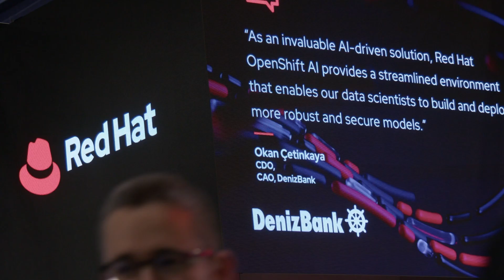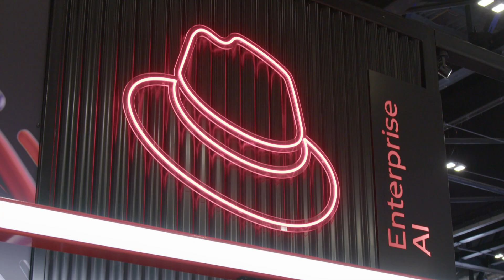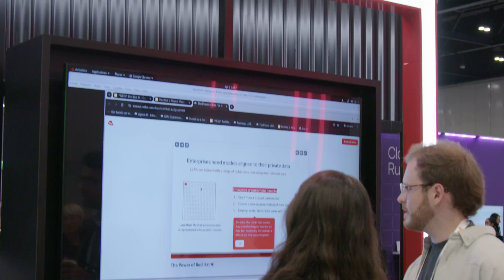The role of open source in AI data management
Red Hat’s Rob McMahon discusses how integrating open-source database management system Postgres with Red Hat OpenShift helps to support AI deployments. He explains why customers are moving AI deployments from public cloud to on-premises, looks at the importance of scalability, governance, and data sovereignty, and reveals how open-source solutions like Postgres can help avoid vendor lock-in while providing enterprise-grade support.